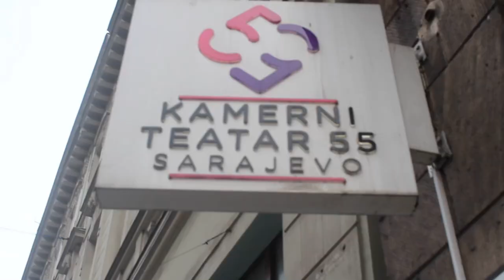MONOIMANII Talks with fashion designer and actress Sumeja Arifovic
MONOIMANII TALKS is a new community created for emerging young artists and entreprenuers.
I received many questions and understod that many young artists and entreprenurs don't have a support system and many of them lack self esteem. But they have a great passion for their art and work and are in need of someone to believe in them and to guide them in how to build their personal or business brand.
That's why I started the MONOIMANII TALKS, to bring value to everyone interested by talking with other artists and experts in certain fields  so we can together can share knowledge and support each other!